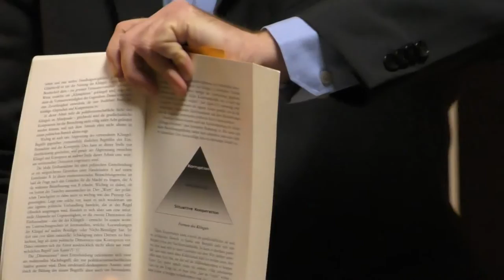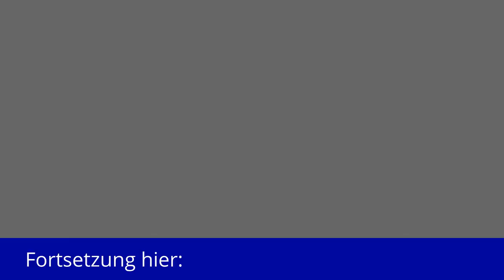Zwischen Klüngel und Korruption Prof. Dr. Frank Überall | Philosophischer Salon Frankfurt, Teil 1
Frankfurt den 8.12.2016 Zwischen Klüngel und Korruption Prof. Dr. Frank Überall im Philosophischen Salon Frankfurt am Main

Frank Überall ist Kölner, und wenn er über den Kölner Klüngel redet und schreibt, dann zwar nicht als Beteiligter, aber doch als naher Beobachter mit Scharfblick. Rein äußerlich erscheinen seine Lebensumstände als Aufsteiger konventionell: Magister in Politologie an der Uni Köln, Promotion an der Uni Tübingen über das Thema Klüngel, Mitarbeiter bei Funk und Fernsehen, Zeitungen, Buchautor – und dann geht es steiler nach oben: Professur im Fach Journalismus in Köln, schließlich Bundesvorsitzender des Deutschen Journalistenverbands
Damit ist nicht alles gesagt: Frank Überall ist ein Kämpfer. Seine Devise gegen die Krake der Korruption: Dagegen müssen wir doch etwas tun! Und: wehret den Anfängen. Das Übel breitet sich zunächst als harmlos erscheinende Flechte aus. Man gewöhnt sich an den Anblick.
Gewöhnung an das Übel, als sei es die Norm. Gefälligkeiten, ein Auge zudrücken, Bestechlich-keit – der Weg zur massiven Korruption ist gebahnt. Wie bei der allgegenwärtigen Lüge, gilt auch für die Korruption: Sie ist ein unblutiges, schmerzloses, dafür – anders als ein Mord – ein tückisches Verbrechen mit Nachhaltigkeit. Anders als gegen Grausamkeit und Mord, lassen sich gegen Korruption keine Emotionen, außer Verdrießlichkeit, mobilisieren. Damit ist auch die stille Einbindung der Korruption in soziale Gepflogenheiten kein Problem.
Wie steht es dann mit der Devise: Wir müssen gegen die Korruption etwas tun – angesichts übermächtiger, krimineller Netzwerke? Sie würden im Ernstfall von Störungen, die massiv und publik in illegale Usancen eines Unternehmens eingreifen, auch nicht vor dem letzten Schritt zurückschrecken: der Auslöschung des Störenfrieds. Gott bewahre! Die älteren Jahrgänge ziehen sich auf eine defensive Position zurück: Wir bekämpfen die Korruption, wohl wissend, es erscheint zwecklos – und dennoch! Dieses dennoch ist unverzichtbar.
Aus – zunächst – rein wissenschaftlichen Gründen sollte uns folgende Frage beschäftigen: Was geschähe, die Mafia übernähme die Regierung in Italien. Was würde sich in Italien ändern, was in der Mafia. Welche Parameter würden nun in die Geschicke des Landes eingreifen. Wir setzen voraus: das Geld verläßt nicht das Land. Käme es sichtbar zu einer schärferen Polarisierung zwischen Arm und Reich – oder umgekehrt. Weiterhin: wieviel Korruption ver-trägt eine Volkswirtschaft. Würde sich eine rigoroses Bekämpfung der Korruption (daran hat jedoch niemand ein ernsthaftes Interesse) auf die schöpferische Arbeitskraft negativ aus-wirken? Da die Korruption weltweit verbreitet ist, dürfte es an Untersuchungsmaterial nicht mangeln. Gegen eine kleine Gefälligkeit würde man gewiß die Archive öffnen…
Wir erwarten mit Spannung den Vortrag und die anschließende Diskussion.

Herzliche Grüße,
Christa Jedamski und Hans D. Pflug